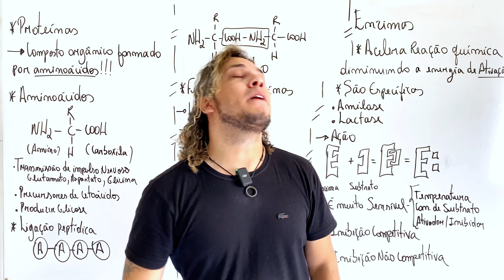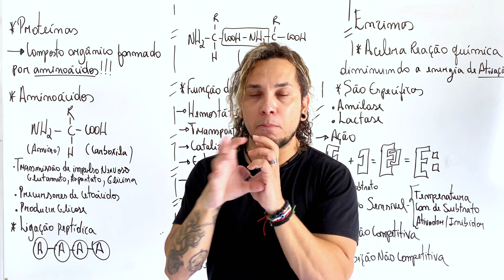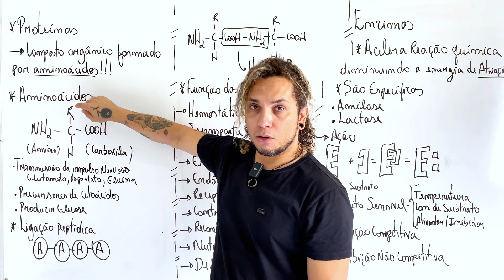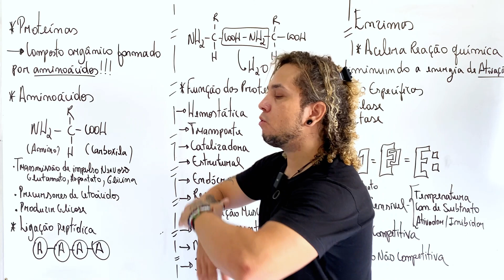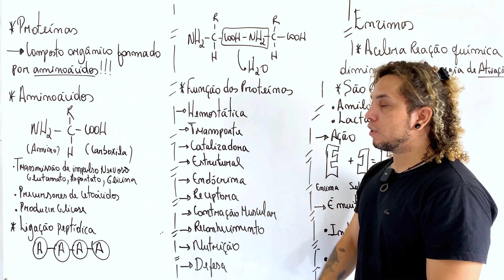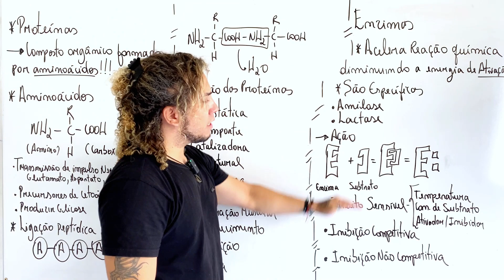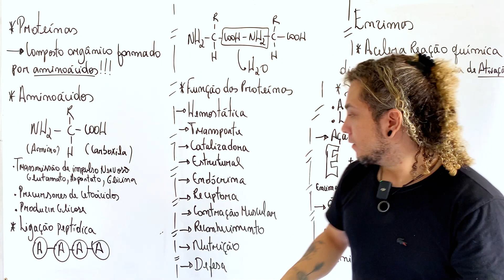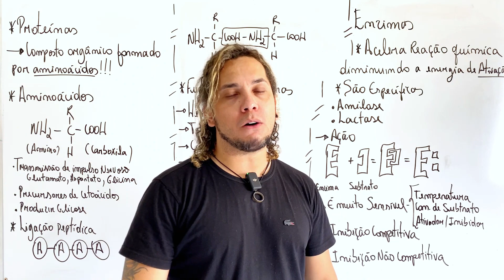PROTEÍNAS E ENZIMAS | Curso Biologia Geral - ENEM, VESTIBULARES E CONCURSOS (AULA 6)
Essa é a sexta a aula do Curso de Biologia para o ENEM, Vestibulares e Concursos. Pegue seu caderno e vem aprender esse conteúdo.